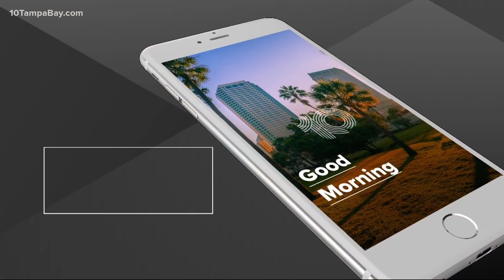Gandy Boulevard and Himes Avenue intersection to reopen after crew finish up work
The road is expected to open back up at noon. The intersection closed Thursday after a driller hit a water main pipe. The goal was to originally have the intersection back open by Tuesday, but crews have been working throughout the night and Saturday morning to get it ready for traffic.